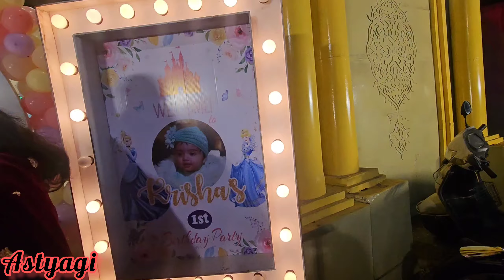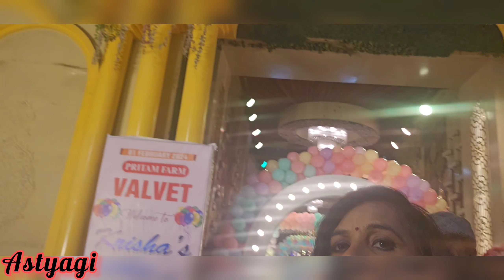Birthday party में आया जादूगर// Magician // Birthday party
# funfoodie
# Manju 1.1
birthday celebration
grand birthday celebration
baby girl ka birthday celebration
birthday
birthday celebration
birthday decoration
balloon decoration